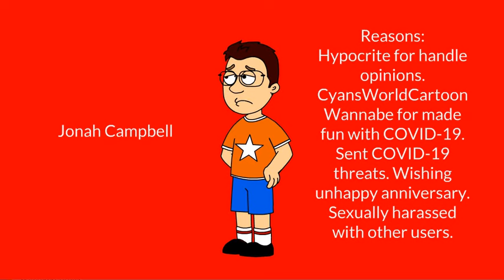Top 10 Most Hated Users In YouTube/GoAnimate Community. (500 SUBSCRIBERS SPECIAL)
This video is inspired by WatchMojo.com who made a bunch of Top 10 related videos.

Thank you guys. We've reached 500 subscribers. Next Stop, 1K Subscribers.